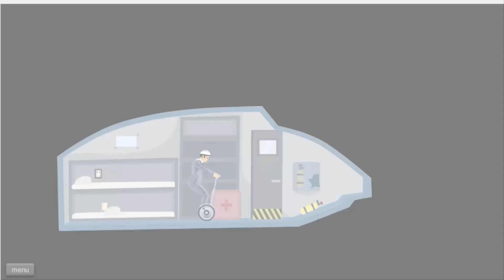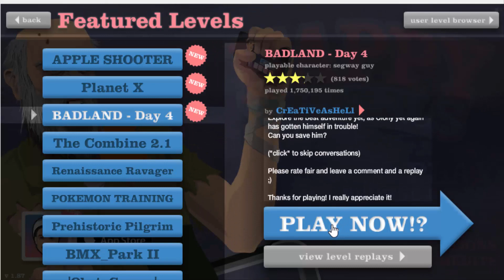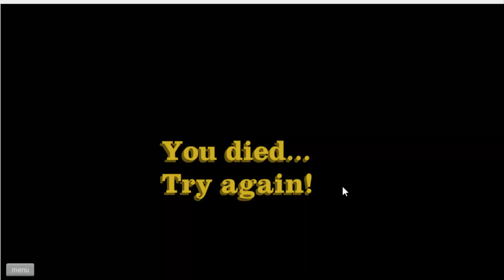Happy Wheels: 2FPS edition!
Lol what kind of nerd reads the description
Subcribble